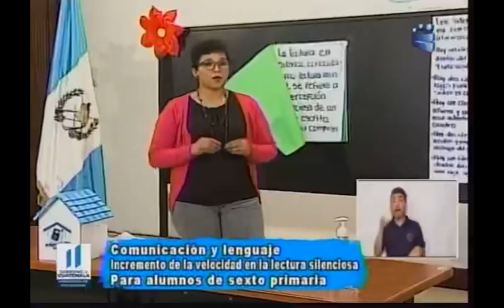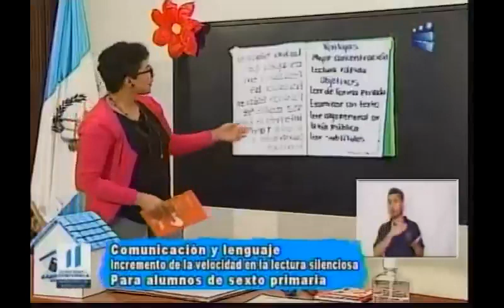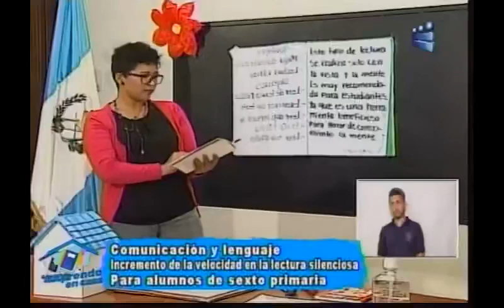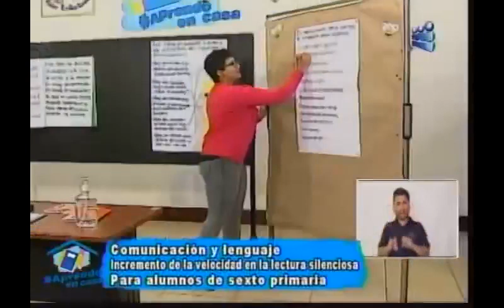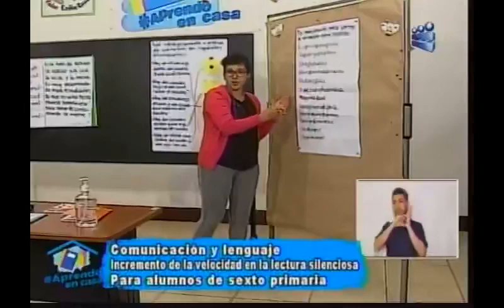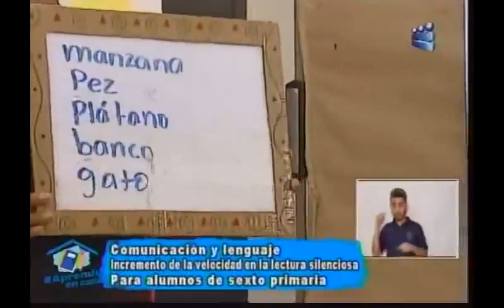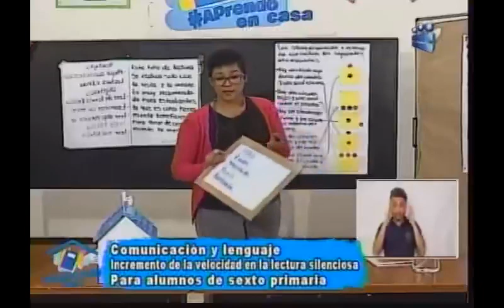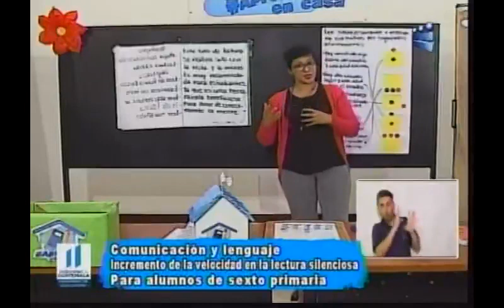060720 CANAL 13 APRENDO EN CASA 6TO PRIMARIA COMUNICACIÓN Y LENGUAJE